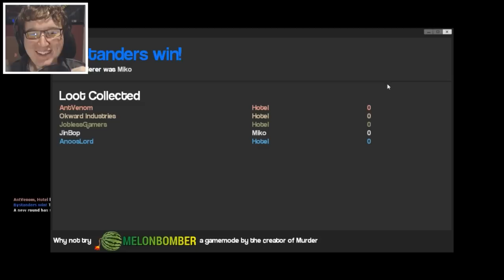IDENTITY CRISIS! | Garry's Mod Murder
OUTRO
Approaching Nirvana - Death of a King